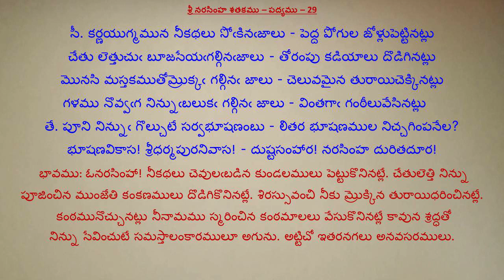029-శ్రీ నరసింహ శతకము-కర్ణ యుగ్మమున నీ కథలు సోకినఁజాలు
Credits:
Narasimha Satakam-Videos-శ్రీ నరసింహ శతకము
Video Prepared by: K Thyagarajulu
పద్యము - భావము:
సీ. కర్ణయుగ్మమున నీకథలు సోఁకినఁజాలు - పెద్ద పోగుల జోళ్లుపెట్టినట్లు
చేతు లెత్తుచుఁ బూజసేయఁగల్గినఁజాలు - తోరంపు కడియాలు దొడిగినట్లు
మొనసి మస్తకముతోమ్రొక్కఁ గల్గినఁ జాలు - చెలువమైన తురాయిచెక్కినట్లు
గళము నొవ్వఁగ నిన్నుఁబలుకఁ గల్గినఁ జాలు - వింతగాఁ గంఠీలువేసినట్లు
తే. పూని నిన్నుఁ గొల్చుటే సర్వభూషణంబు - లితర భూషణముల నిచ్చగింపనేల?
భూషణవికాస! శ్రీధర్మపురనివాస! - దుష్టసంహార! నరసింహ దురితదూర! 29

029-శ్రీ నరసింహ శతకము-కర్ణ యుగ్మమున నీ కథలు సోకినఁజాలు
తాత్పర్యము: ఓనరసింహా! నీకథలు చెవులఁబడిన కుండలములు పెట్టుకొని నట్లే. చేతులెత్తి నిన్ను పూజించిన ముంజేతి కంకణములు దొడిగికొనినట్లే. శిరస్సువంచి నీకు మ్రొక్కిన తురాయిధరించినట్లే. కంఠమునొచ్చునట్లు నీనామము స్మరించిన కంఠమాలలు వేసుకొనినట్లే కావున శ్రద్ధతోనిన్ను సేవించుటే సమస్తాలంకారములు నగును. అట్టిచో ఇతరనగ లనవసరములు.